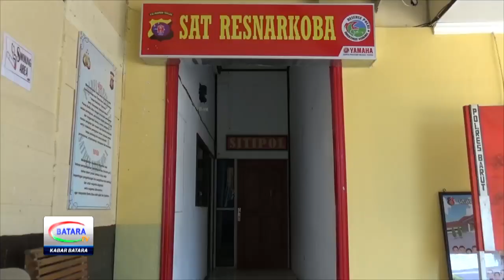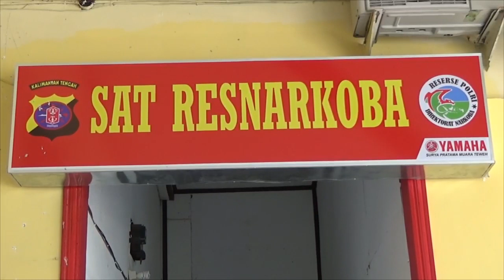POLISI TANGKAP PENGEDAR SABU DITENGAH KEBUN